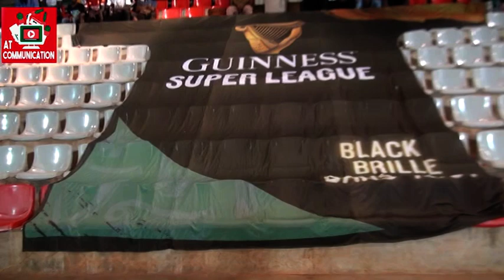1ERE JOURNEE SUPER LIGUE GUINESS FEMININ, A YAOUNDE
C'EST DANS INFOS SPORTS, AVEC ANGELINE AÏCHA